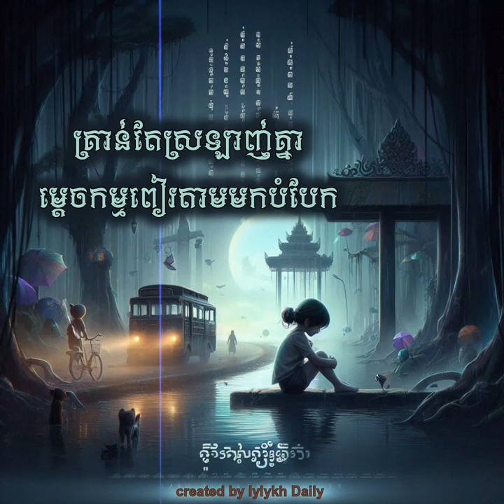បទសេដ - គ្រាន់តែស្រឡាញ់គ្នាម្តេចកម្មពៀរតាមមកបំបែក - created bylylykhDaily(lo-fi)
- created bylylykhDaily(lo-fi)